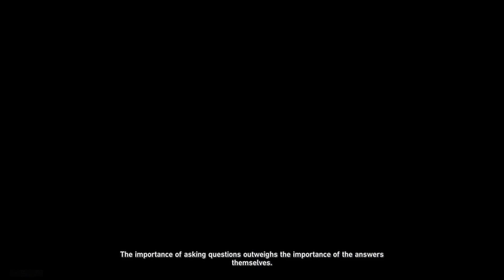[All Cutscenes] Trailblaze Story Quest | A New Venture on the Eight Dawn | Honkai Star Rail 2.7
Penacony
Trailblazers Story Quest
A New Venture on the Eight Dawn
JP Dub
English Sub

Hardware:

Laptop:
ASUS TUF FX505DT
Ryzen 3550H
NVIDIA GeForce GTX 1650 4GB GDDR5 VRAM 4GB
512GB PCIe Gen3 SSD
16GB LPDDR4 RAM Dual Channel

Monitor:
Xiaomi G24i FHD IPS 180Hz

Sound:
Fantach HG28

Mouse:
FANTECH Crypto VX7

Keyboard:
GAMEN TITAN ELITE